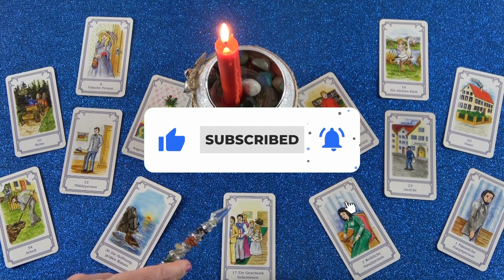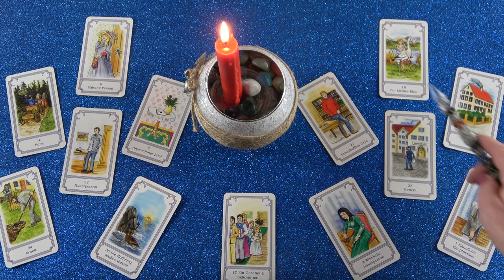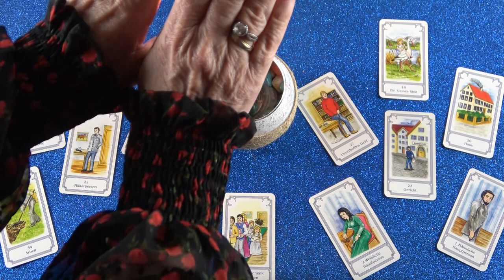Szeret ő tényleg téged? ❤